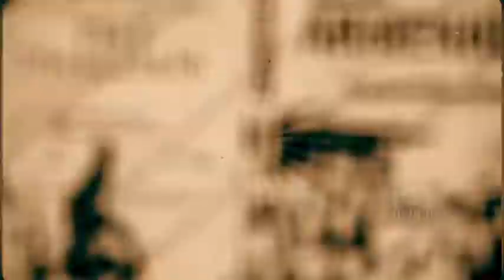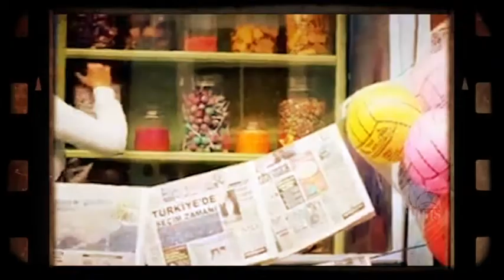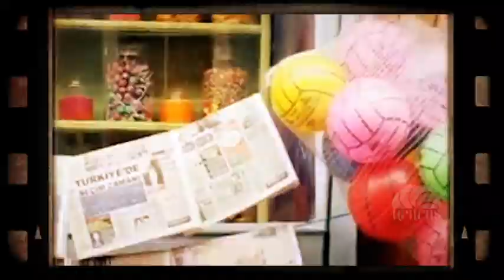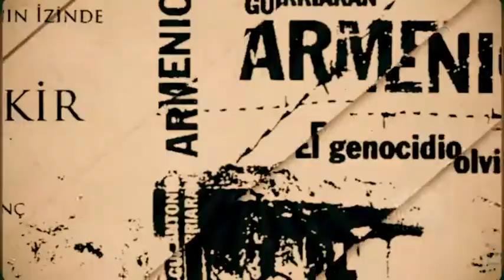60 Թուրքերը և Մենք